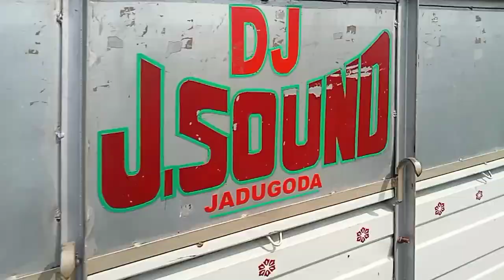DISUM HADI BONGA Hadi Porob Bhumij video 24/03/2023